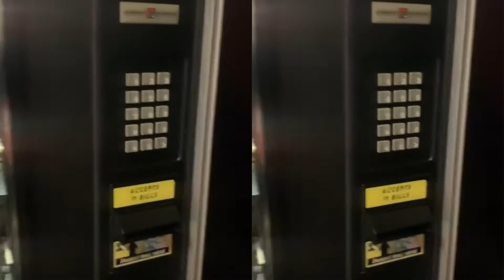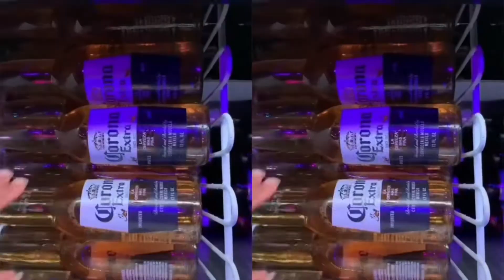T - Pain Ft Akon - Bartender 🍻🍷🍹🍸🥂